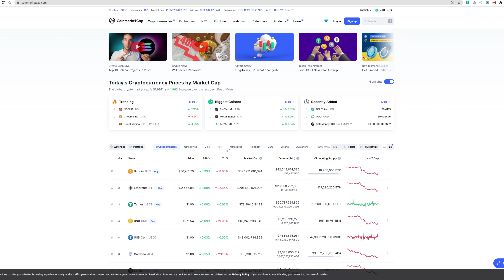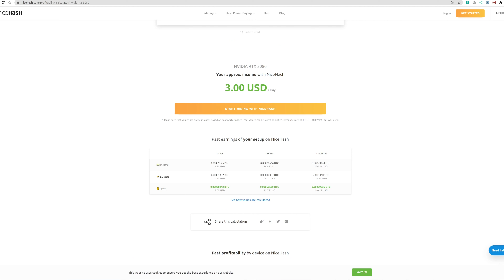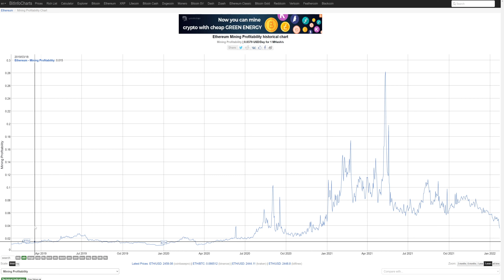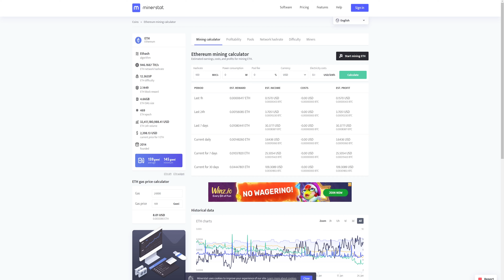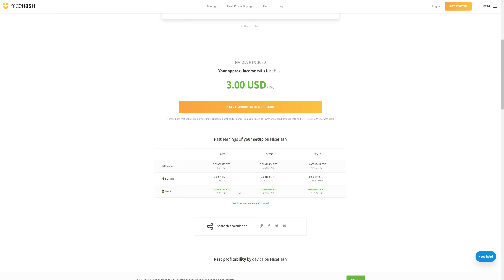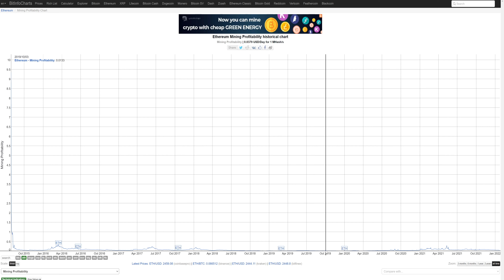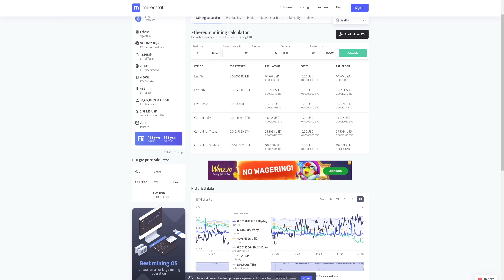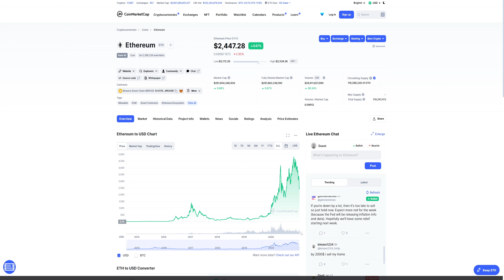2022年1月挖矿能赚多少？ ｜ 暴跌后收益挖矿有多少？ ｜ 下一步怎么办？